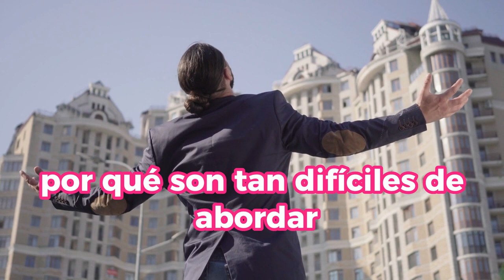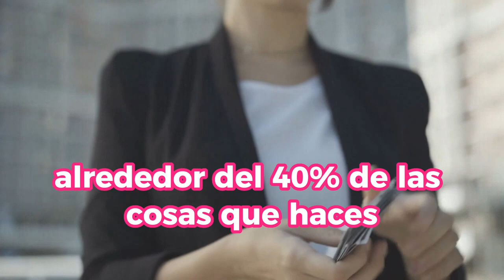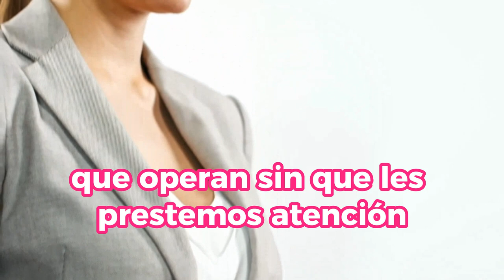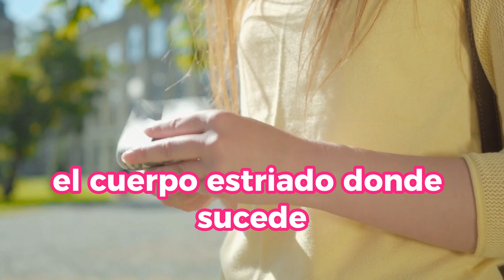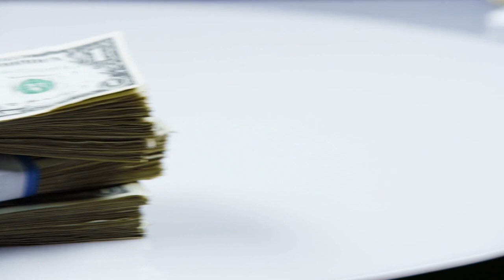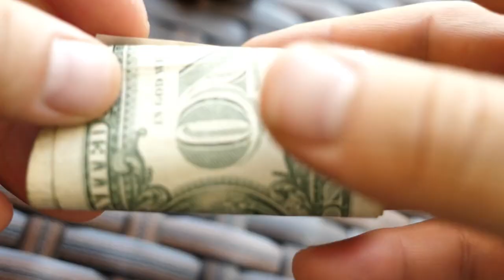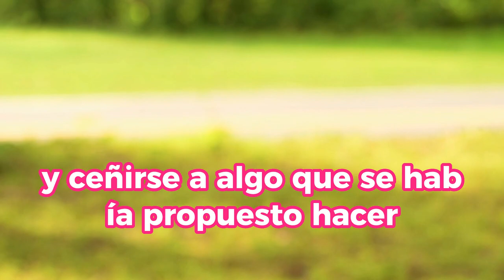Aprende ESTOS GRANDES HÁBITOS y ATRAERAS MUCHO DINERO En MENOS DE UN AÑO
Descubre cómo adquirir ESTOS GRANDES HÁBITOS financieros que te llevarán a ATRAER MUCHO DINERO en MENOS DE UN AÑO. Aprende estrategias probadas para transformar tus decisiones monetarias y alcanzar el éxito financiero que siempre has deseado. En este video, exploramos los hábitos clave que pueden marcar la diferencia en tu situación económica. ¡No te pierdas estos consejos imprescindibles para tu crecimiento financiero!

1)This video has no negative impact on the original works (It would actually be positive for them)
2)This video is also for teaching purposes.
3)It is not transformative in nature.
4)I only used bits and pieces of videos to get the point across where necessary.